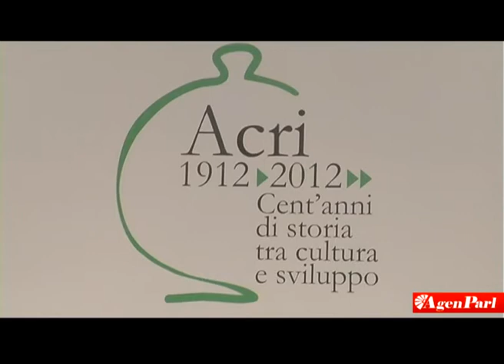FONDAZIONI: 100 ANNI DI ACRI, IL FUTURO E' IL WELFARE COMUNITARIO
XXII Congresso dell'Acri, associazione delle Fondazioni bancarie e Casse di risparmio